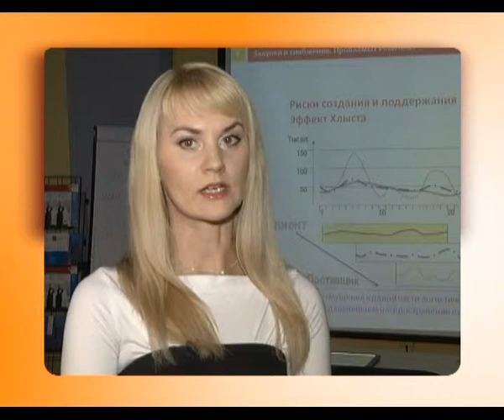Rabota MSB 23 11 12 kz